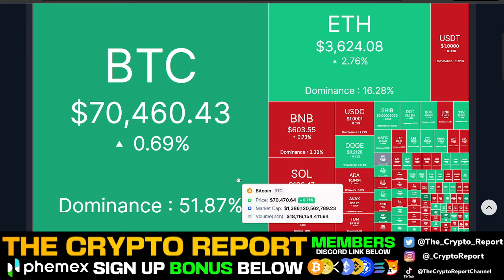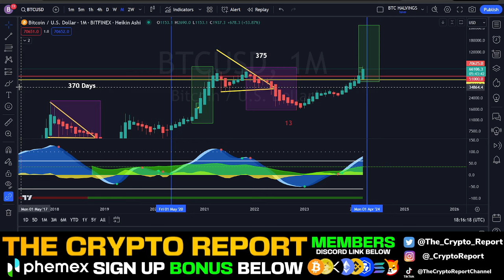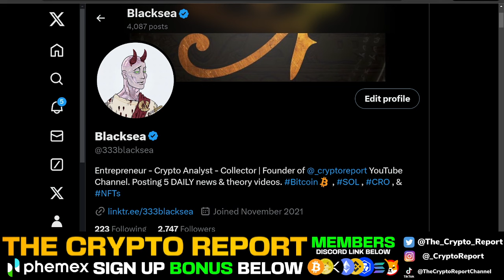WHY THIS IS SO IMPORTANT FOR BITCOIN!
In today's video Blacksea talks about bitcoin and the future of the crypto market.